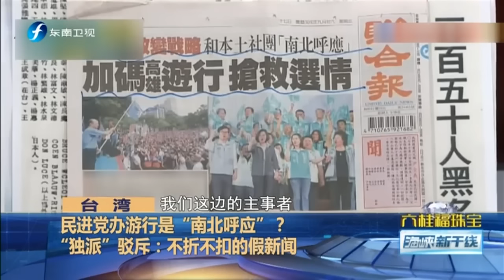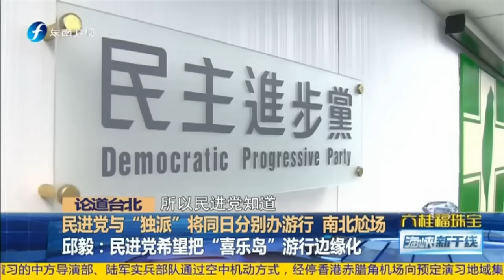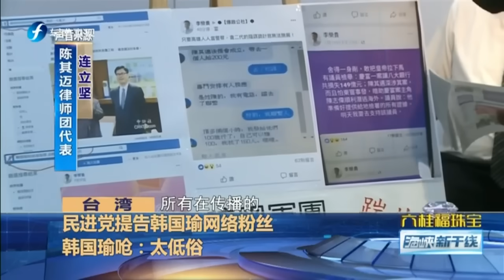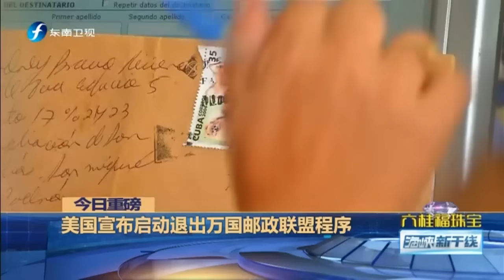《海峡新干线》 “台独”南北尬场，毛嘉庆：陈水扁在台湾南部势力让民进党忌惮 20181018